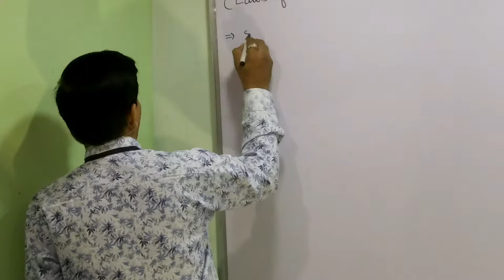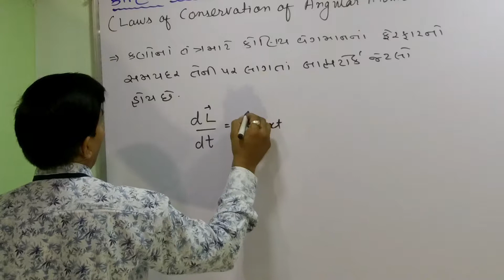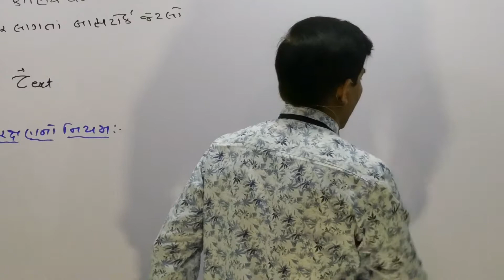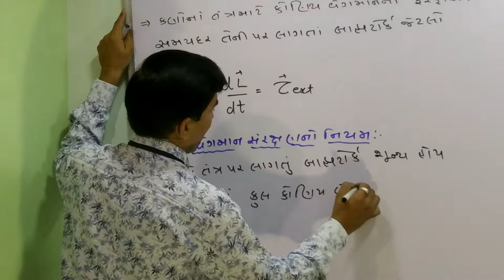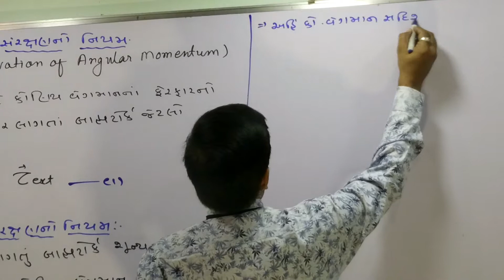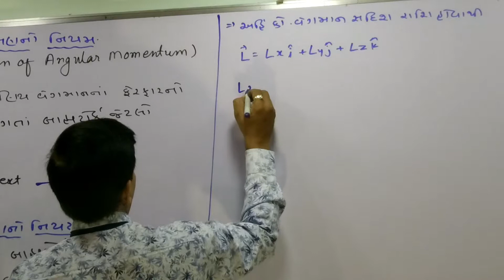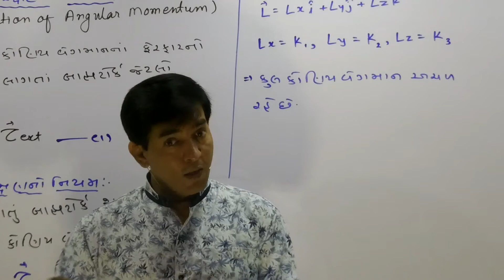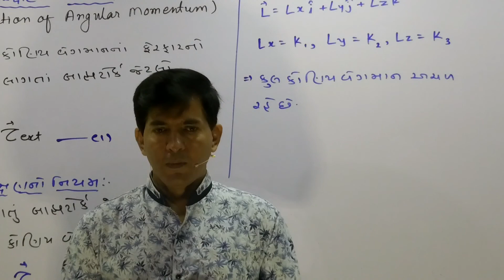XI-A,7.25 Laws of Conservation of Angular Momentum By Mohan Padhiyar(Gujarati Medium)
1.law of conservation of angular momentum equation
2.conservation of angular momentum definition
3.law of conservation of angular momentum formula
4.angular momentum examples
5.law of conservation of angular momentum in Gujarati
6.angular momentum and torque
7.conservation of angular momentum class 11
8.conservation of angular momentum problems